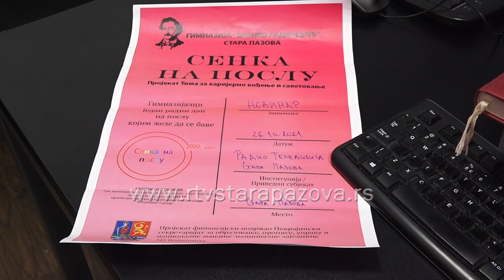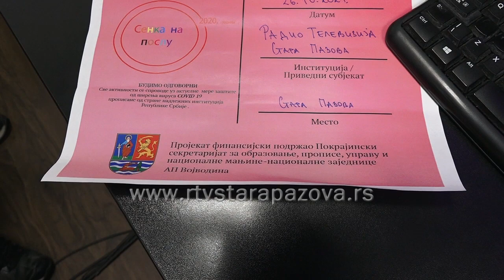GIMNAZIJALCI U RTV STARA PAZOVA Senka na poslu - zanimanje novinar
RTV Stara Pazova danas je u okviru programa karijernog vođenja „Senka na poslu“ bila domaćin maturantima  staropazovačke Gimnazije.